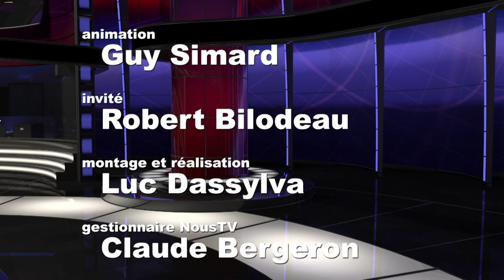Point de vue: Robert Bilodeau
Guy Simard rencontre le maire de Ste-Hedwidge, Robert Bilodeau.